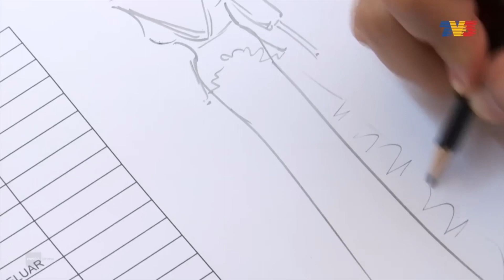NONA | Fesyen: Firziey Couture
Jenama Firziey Couture membawa koleksi terbaharunya, Elegant Black Dress, yang boleh digayakan ke pelbagai acara.